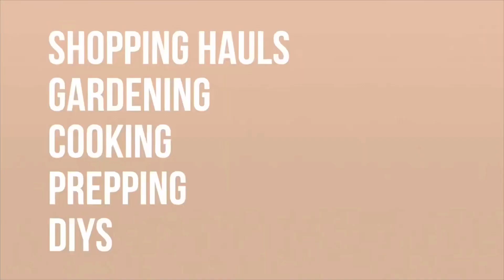Garden tour to music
Songs-Mulholland, Dove Love, Beckoning, wager with angels and pray.